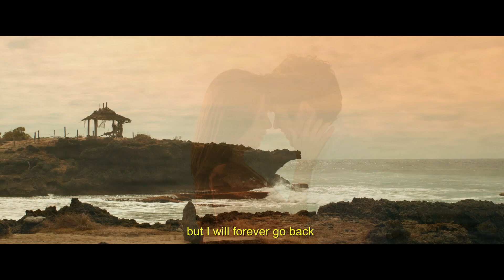AFTER ALL starring Beauty Gonzalez & Kelvin Miranda - February 28 in cinemas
What happens when you meet someone that reminds you of your one great love? Will you finally have a happy ever after…
Is it reincarnation or plain coincidence?

AFTER ALL.
Starring Beauty Gonzalez and Kelvin Miranda with Teejay Marquez and Devon Seron.
Based on the story of Sir Joey Abacan and Manay Gina Marissa Tagasa.

In cinemas.
February 28.